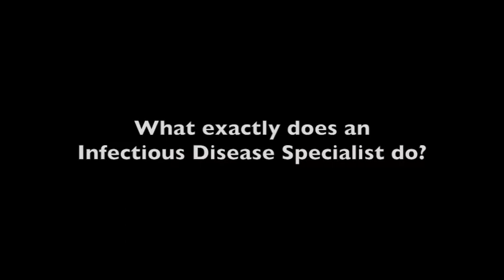Dr. Olayemi Osiyemi